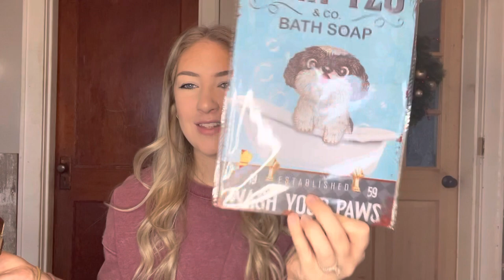Huge SAS haul🎉WEEK 1👏🏼